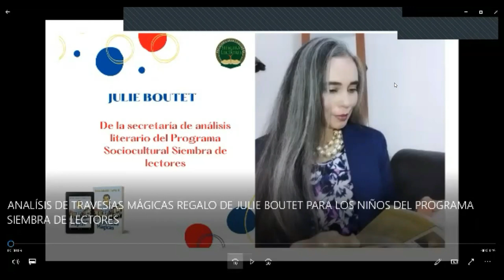ENCUENTRO PRESENTACIÓN DE LA NOCELA TRAVESÍAS MÁGICAS POR JULIE BOUTET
ENCUENTRO PRESENTACIÓN DE LA NOCELA TRAVESÍAS MÁGICAS POR JULIE BOUTET DE LA SECRETARÍA DE ANÁLISIS LITERARIO,  CONVERSATORIO CON LOS ALUMNOS DE LA MAESTRA YETHMARY GAITÁN DE BATISTA, ACOTACIONES PARA LOS NIÑOS DE LOS ESCRITORES  AURA MÉNDEZ DE CANOVA Y ANCEL DIAZ